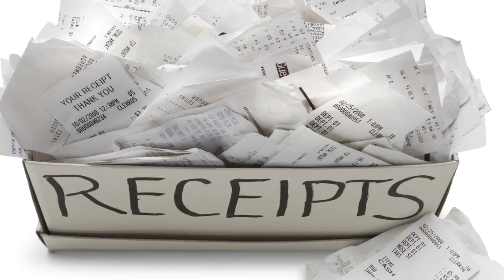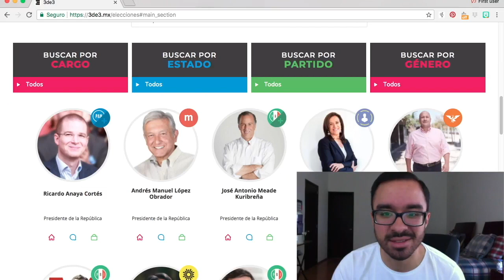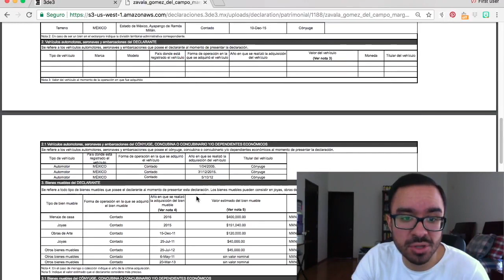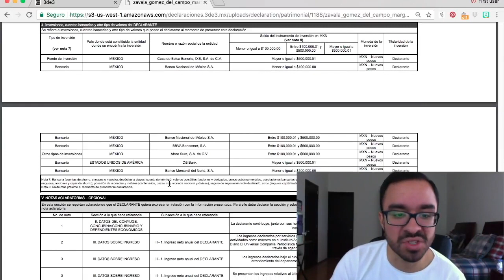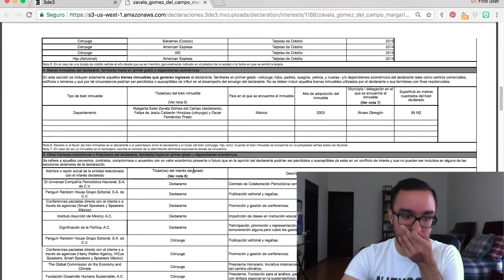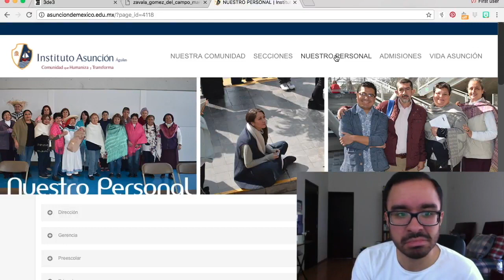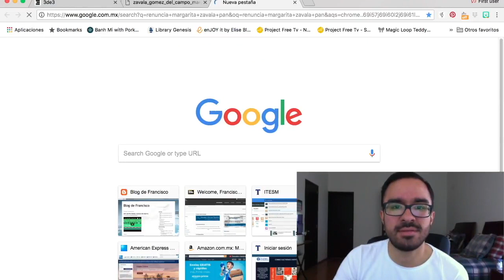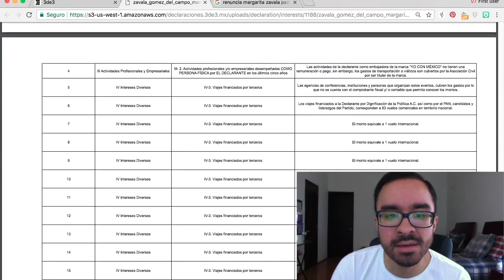CorruptionGirl: Declaración Patrimonial de Margarita Zavala - REACCIÓN